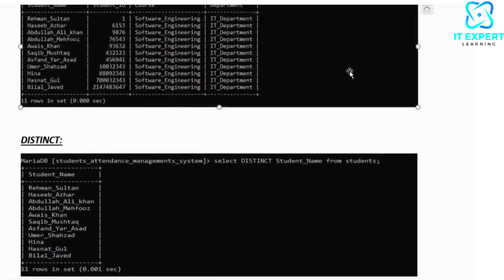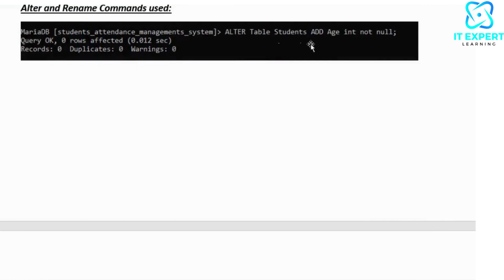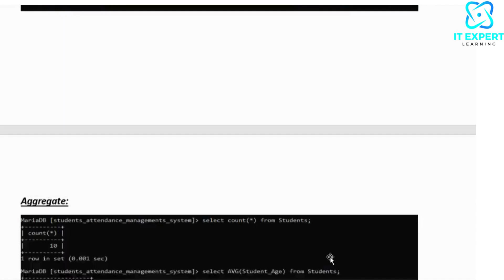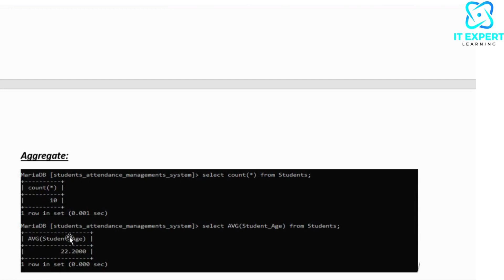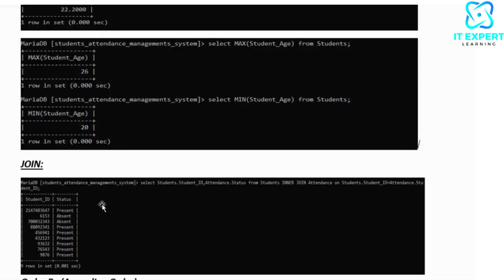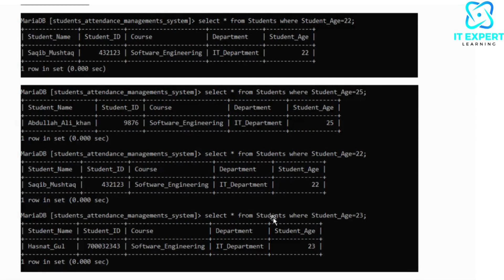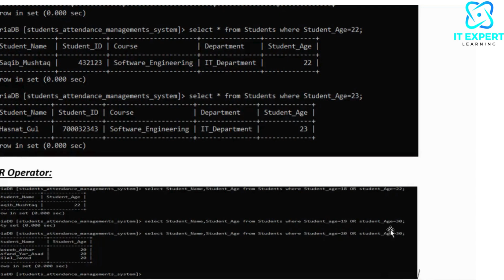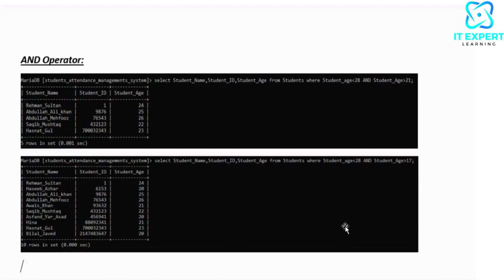Student Attendance Management System Project in PHP MYSQL with Source Code |DBMS| IT Expert Learning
Welcome to "IT Expert Learning" – your go-to destination for comprehensive and insightful tutorials on all things IT. In this video, we delve into the realm of student attendance management with a focus on creating a robust system using PHP and MySQL.
Title: Student Attendance Management System Project in PHP MYSQL with Source Code
Description:
Embark on a journey of knowledge with "IT Expert Learning" as we guide you through the creation of a powerful Student Attendance Management System using PHP and MySQL. Our step-by-step tutorial is designed for both beginners and seasoned developers, ensuring a seamless learning experience.
What You'll Learn:
Database design and implementation with MySQL
PHP scripting for dynamic functionality
User authentication and access control
Seamless integration of HTML, CSS, and JavaScript
Why Choose This Tutorial?
Beginner-friendly approach with detailed explanations
Real-world application for practical learning
Comprehensive coverage for a holistic understanding
Level Up Your IT Skills:
Whether you're a student, aspiring developer, or IT enthusiast, mastering the creation of a Student Attendance Management System in PHP and MySQL will undoubtedly enhance your skills and boost your confidence in web development.
 Connect with "IT Expert Learning":
Join us on "IT Expert Learning" and unlock the door to a world of IT expertise. Let's code, learn, and grow together!